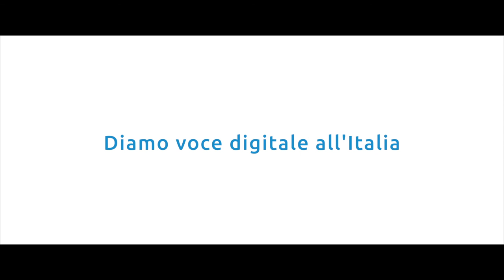IoEtalks Roncade - La Bellezza Italiana